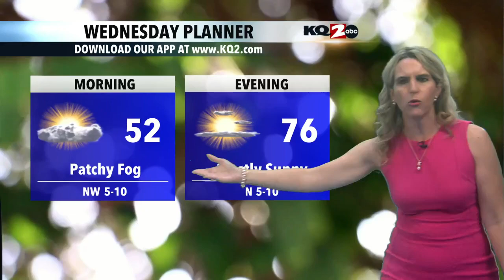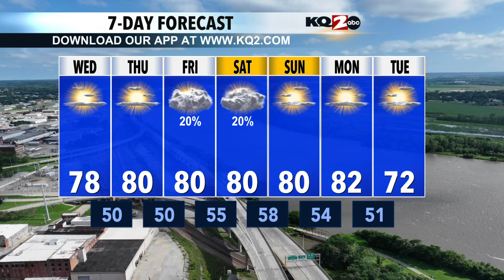KQ2 Forecast: Nice weather next few days